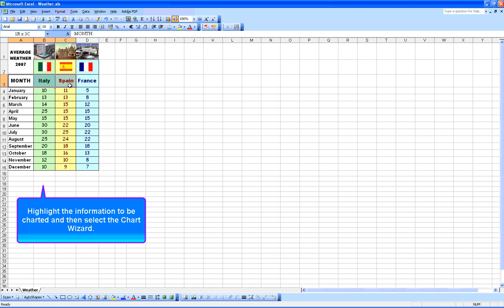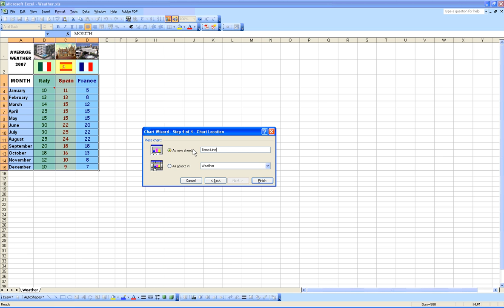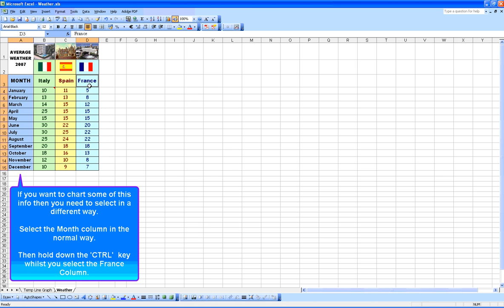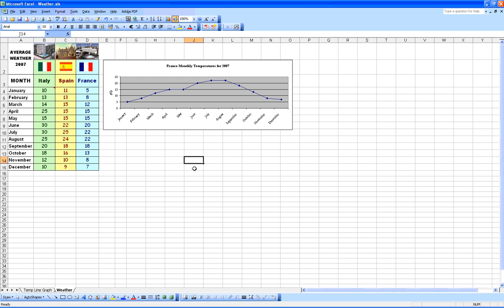Woldgate Unit 4 Lesson 3 Video 3